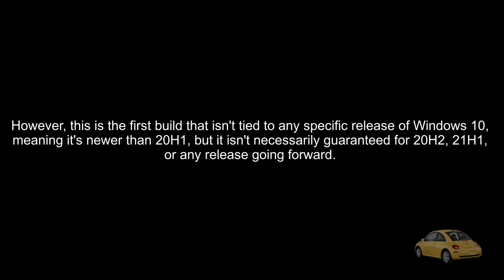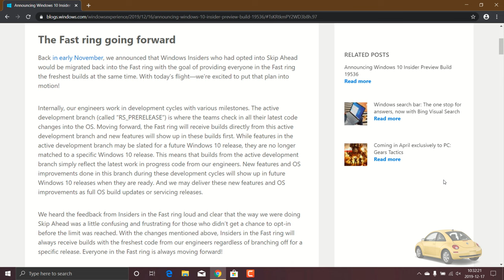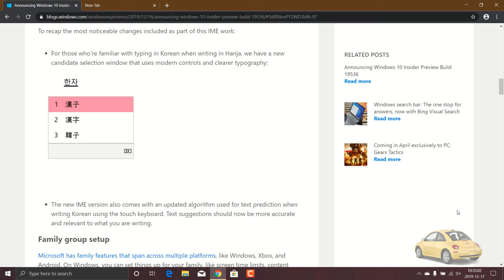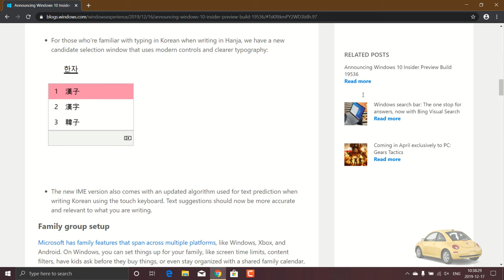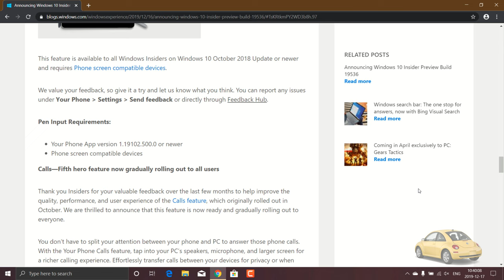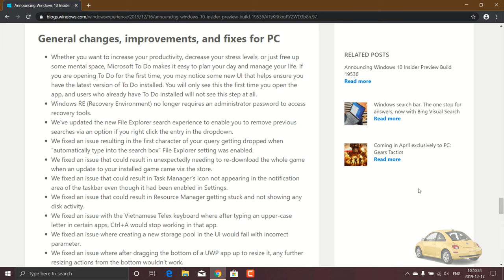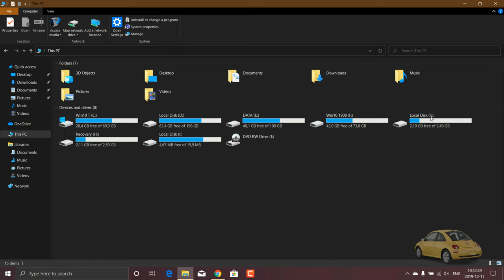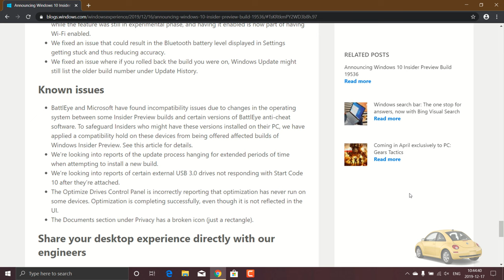Windows 10 Build 19536 - The Very First 21H1 Build?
After promising it for a few weeks now, Microsoft today released Windows 10 Insider Preview build 19536 to the Fast ring. It's the first preview of Windows 10 vNext or the one that will come after 20H1. Presumably, this will be 20H2, unless Microsoft decides to make 20H2 a servicing update like it did with 19H2, in which case this will end up being 21H1. However, this is the first build that isn't tied to any specific release of Windows 10, meaning it's newer than 20H1 but it isn't necessarily guaranteed for 20H2, 21H1, or any release going forward.

But also, things are getting changed up a bit. Moving forward, the Fast ring is just rs_prerelease. It will simply be the active development branch. That means that the features you see might show up in the next update, or they might be in the one after that. They might ship in full builds, or in servicing.

This build actually has a bunch of new features, and you can expect the features to keep rolling in with the new way that things will be going. There probably won't be that period before a feature update where there are just fixes for a couple of months.

OPTIONAL DRIVERS
● We’re still working on making it easier for you to see all optional updates (including drivers, feature updates, and monthly non-security quality updates) in one place. When optional updates are detected, they will be listed under Settings 🡲 Update & Security 🡲 Windows Update 🡲 View optional updates.

For drivers, you no longer need to browse Device Manager for a specific device to update. Windows Update will automatically keep your drivers up to date, but if you’re having a problem, one of those optional drivers might help.

RE-RELEASING THE UPDATED KOREAN IME
● During 19H1 development, we’d started work on an updated version of the Korean IME as part of our ongoing efforts to modernize and improve your typing experience in Windows. Based on feedback, we decided not to ship this with 19H1, and instead worked on further improving the experience first. With Build 19536, we’re re-releasing the updated IME, along with some improvements that help it work better with various apps.

○ For those who’re familiar with typing in Korean when writing in Hanja, we have a new candidate selection window that uses modern controls and clearer typography.
○ The new IME version also comes with an updated algorithm used for text prediction when writing Korean using the touch keyboard. Text suggestions should now be more accurate and relevant to what you are writing.

FAMILY GROUP SETUP
● Microsoft has family features that span across multiple platforms, like Windows, Xbox, and Android. On Windows, you can set things up for your family, like screen time limits, content filters, have kids ask before they buy things, or even stay organized with a shared family calendar, OneNote, and Office 365 Home subscription. If you share a device with family, it’s easy to get their account set up in a family group to take advantage of all these features.

In this build, we want to help customers set up their device to be used by multiple people in their family. While we’re not releasing an ISO for this build, some Insiders who choose to reset their PC may see a screen during setup that asks who’ll be using the device. If they select People in my family, we’ll help them get set up in a family group once they get to their desktop, so that they’re ready to get started with all the features.

KWOWN ISSUES:
● BattlEye and Microsoft have found incompatibility issues due to changes in the operating system between some Insider Preview builds and certain versions of BattlEye anti-cheat software. To safeguard Insiders who might have these versions installed on their PC, we have applied a compatibility hold on these devices from being offered affected builds of Windows Insider Preview.
● We’re looking into reports of the update process hanging for extended periods of time when attempting to install a new build.
● We’re looking into reports of certain external USB 3.0 drives not responding with Start Code 10 after they’re attached.
● The Optimize Drives Control Panel is incorrectly reporting that optimization has never run on some devices. Optimization is completing successfully, even though it is not reflected in the UI.
● The Documents section under Privacy has a broken icon (just a rectangle).

Of course, there are also a bunch of fixes, improvements, and known issues to be aware of. You can check them out in the Microsoft release notes.

As always, you can grab today's build through Windows Update. If you're not on the Fast ring yet, you can sign up through the Windows Insider Program tab.